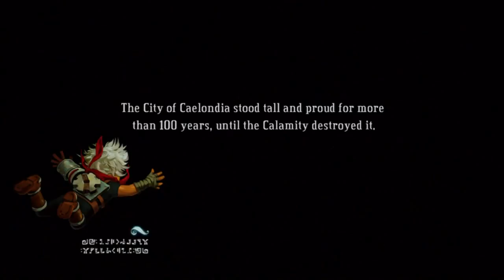Let's Play Bastion! Part 7: Proving Grounds!